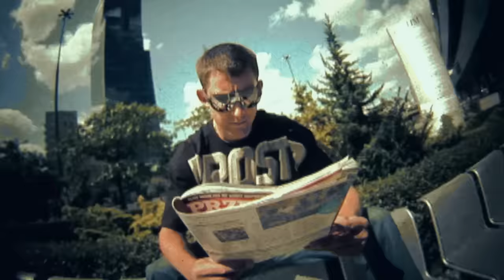Fu feat. WWO, Marysia Starosta - Ekskluzywny nokaut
Album: Retrospekcje;
Artist: Fu;
Featuring: WWO, Marysia Starosta;
Title: Ekskluzywny nokaut;
Producer: L PRO;
Lyrics: Fu, Sokol, Jedker, Marysia Starosta;
Label: Prosto;
Video production:  Dwaem Media Group ;
File: Video;